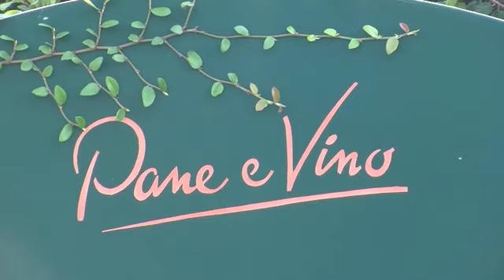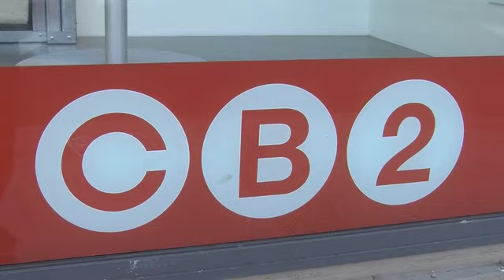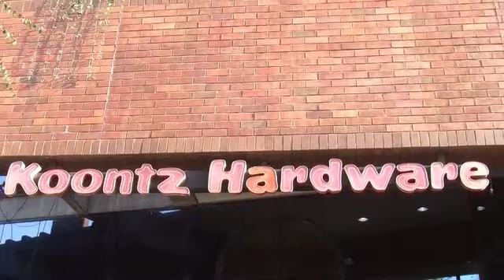Halle Berry, 3 times 1 day, Last time BBQ Grill overturned S1385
Halle Berry dined with 2 friends at Penne e Vino, on Beverly Blvd., then headed to furniture store, CB2 on Sunset Blvd.. After conferring with friends, Halle went to Koontz Hardware on Santa monica Blvd. where she shopped with advisers. As Halle headed to her car, she causes such paparazzi frenzy, that the snappers tripped over BBQ grills on display outside the store entrance. Halle knocked one of the grills over after snagging her shoe in the chaos. She finally made her way to her vehicle and departed.